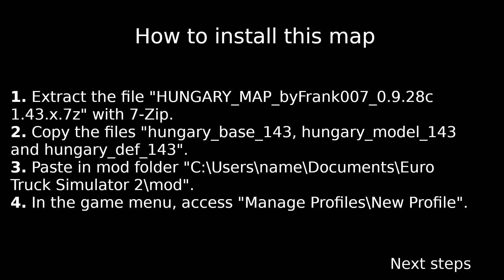(ETS2 1.43) HUNGARY Map Mod | With TUTORIAL | Magyarország Térkép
HUNGARY Map Mod (+Tutorial) for Euro Truck Simulator 2 (ETS2) in version 1.43

➞MAP

➞  Real European Companies Reloaded | 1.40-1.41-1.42
This mod replaces all (over 150) original SCS companies inside base game and map DLCs.

🕜 Timestamps:
0:00 Hungary
01:01 How to install this map
01:37 World Map
01:47 Hungary
02:09 End